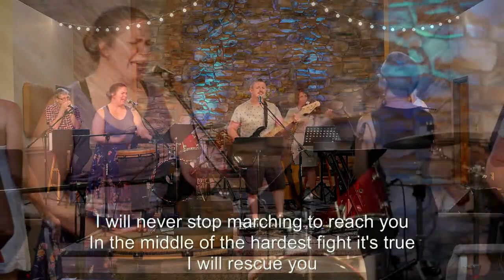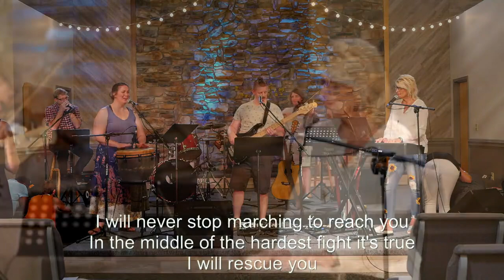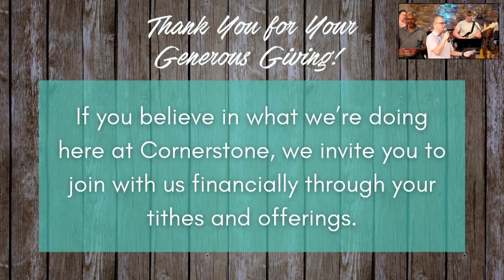August 13, 2023 Service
Gospel of John: Using Center Set Eyes
Recap of John
Rev. James Bady